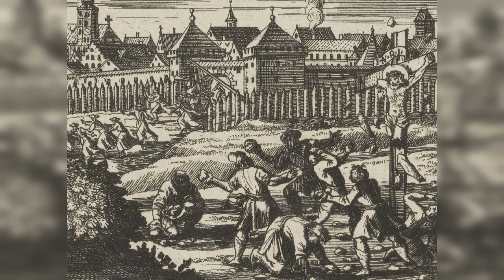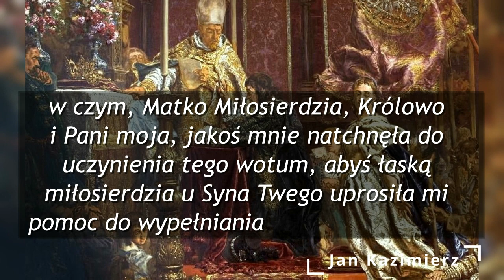SKĄD SIĘ WZIĄŁ MIT POLAKA-KATOLIKA. POTOP - WOJNA RELIGIJNA RZECZYPOSPOLITEJ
Potop szwedzki był nie tylko jednym z największych kataklizmów w historii Polski, ale również był największą wojną religijną w dziejach Rzeczpospolitej. To właśnie pod wpływem tego wydarzenia narodził się mit, że każdy Polak jest katolikiem. O tym, jak do tego doszło przedstawiamy w naszym najnowszym materiale.

Więcej na ten temat:
S. Leśniewski, „Potop. Czas hańby i sławy”
L. Podhorecki, „Rapier i koncerz. Z dziejów wojen polsko-szwedzkich”.
J. Tazbir, „Państwo bez stosów”.
J. Tazbir, „Reformacja, kontrreformacja, tolerancja”.
J. Wimmer, „Wojna polsko-szwedzka 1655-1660”.